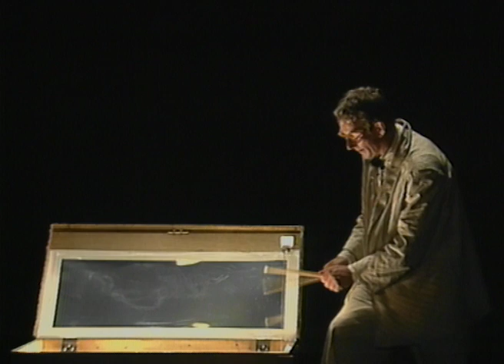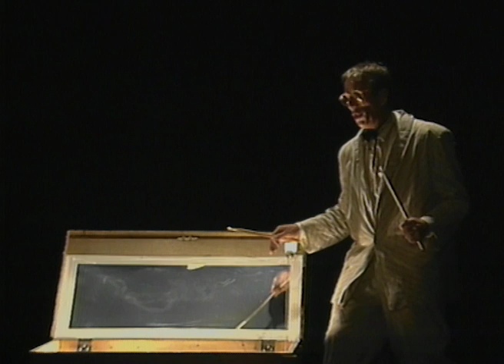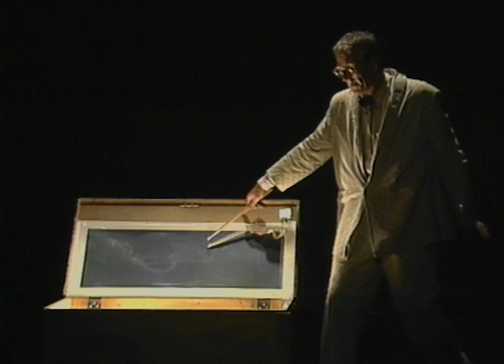1987 - Freek de Jonge - De Pretentie - Hele show